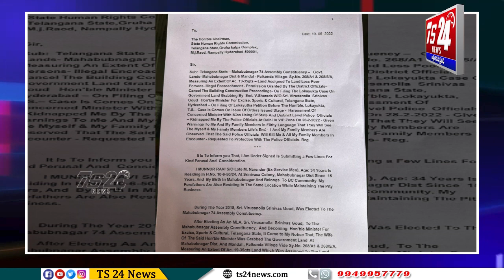తెలంగాణ మానవ హక్కుల కమిషన్ ను ఆశ్రయించిన తెలంగాణ ఉద్యమకారుడు మున్నూరు రవి |TS24 News